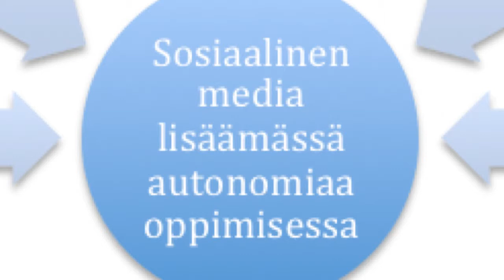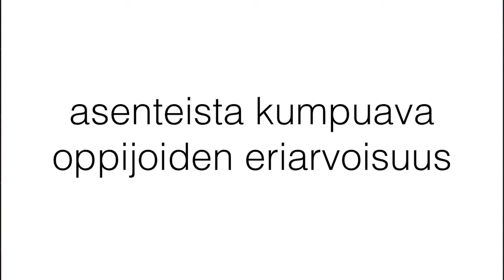Koordinointi päättyy - kehittäminen ei - Ville Venäläinen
Ville Venäläinen (Otavan Opisto) aiheenaan Koordinointi päättyy -- kehittäminen ei SOMY -koordinointihankkeen loppuseminaarissa Helsingissä 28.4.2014.